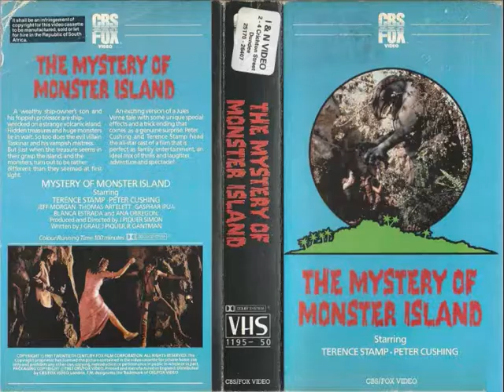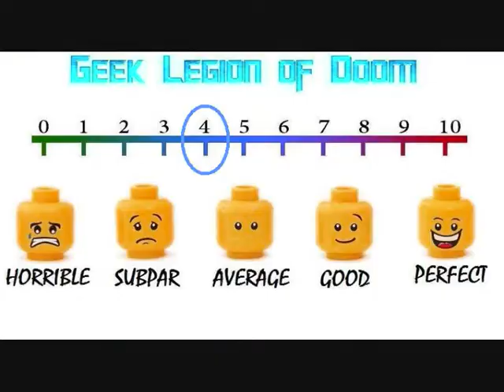MYSTERY ON MONSTER ISLAND ( 1981 Peter Cushing ) Creature Feature B-Movie Review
A young European boy living in San Francisco is reluctant to marry his long-term girlfriend because he wants to travel around the world first. His wealthy uncle agrees to send him on a global expedition aboard his ship, but en route the boy and his travelling companion are shipwrecked on a remote island, populated by countless prehistoric creatures as well as gold-hunting bandits.

Geek_Legion